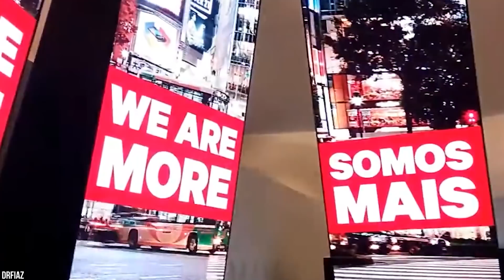15 Scene Sorprendenti che Vedrete Soltanto in Brasile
Il Brasile è un paese che trabocca di mistero, colori e vitalità. Che siate appassionati di architettura, amanti della natura, buone forchette o festaioli nati, il Brasile è la destinazione perfetta per voi. Esistono migliaia di motivi per amare questo paese sudamericano tanto variegato, ma in questo video ci siamo limitati a citarne 15 che vi lasceranno a bocca aperta. Scorrete la lista per osservare 15 scene sorprendenti che potete vedere soltanto in Brasile, dai resti delle città coloniali allo scivolo acquatico più alto del mondo, passando per la cucina tipica e i festeggiamenti del carnevale più famoso sul pianeta.